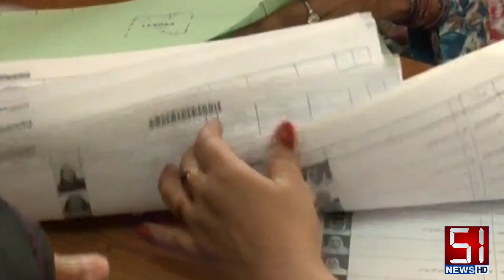"Gambia's Groundbreaking Electoral Paradigm: Decoding the Unique System | 51 News HD Special Report"